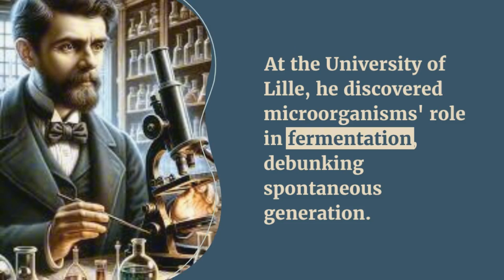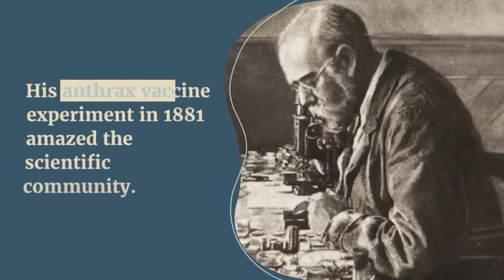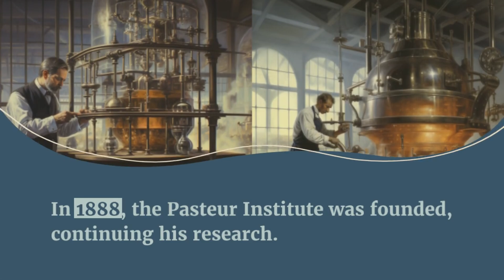💡How Did Louis Pasteur Save Millions with Microbes?🦠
*Introduction: The Pioneer of Microbiology*
In this episode of Scientist Spotlights, we explore the extraordinary life of Louis Pasteur, the Pioneer of Microbiology. Pasteur’s groundbreaking discoveries and relentless spirit continue to inspire generations.

*Early Life and Inspiration: The Early Life of Louis Pasteur*
Born in 1822 in Dole, France, Pasteur’s early life did not hint at his monumental contributions to science. As the son of a tanner, he was always curious about the natural world. His passion for science led him to earn a doctorate in physics and chemistry from the École Normale Supérieure in Paris.

*Fermentation Discoveries: Debunking Spontaneous Generation*
Pasteur’s scientific journey began with his study of fermentation. While serving as a professor of chemistry at the University of Lille, he discovered the crucial role of microorganisms in the fermentation process, debunking the widely accepted theory of spontaneous generation. Through meticulous experiments, Pasteur demonstrated that microorganisms caused fermentation, laying the foundation for modern microbiology.

*Revolutionizing Public Health: The Invention of Pasteurization*
One of his notable inventions, the process of pasteurization, revolutionized the food and beverage industry. By heating liquids to kill harmful microorganisms, pasteurization not only extended the shelf life of products but also significantly improved public health.

*Vaccine Pioneering: The Birth of Attenuated Vaccines*
Pasteur’s exploration expanded into vaccine development, a journey filled with drama and challenges. In 1879, while studying chicken cholera, Pasteur accidentally discovered the principle of attenuated vaccines. This discovery opened new avenues for vaccine research.

*Public Validation: The Anthrax Vaccine Experiment*
In 1881, Pasteur conducted a public experiment in Pouilly-le-Fort, France, to validate his anthrax vaccine. The success of this experiment astonished the scientific community and established Pasteur’s authority in vaccine research.

*Life-Saving Breakthrough: The Rabies Vaccine*
In 1885, Pasteur tested his newly developed rabies vaccine on a 9-year-old boy named Joseph Meister, who had been bitten by a rabid dog. This experiment was risky, but the vaccine succeeded, saving the boy’s life. This achievement marked a significant milestone in the preventive treatment of deadly diseases.

*Mystical Fascination: The Quest for a Unified Field Theory*
Pasteur’s curiosity extended beyond known science. He was fascinated by the mysterious and the unknown, similar to Nikola Tesla’s exploration of electricity and magnetism. Pasteur’s quest for a unified theory of microorganisms reflected his belief in a harmonious and interconnected universe.

*Enduring Legacy: The Founding of the Pasteur Institute*
In 1888, the Pasteur Institute was founded in Paris, becoming a global center for microbiological and infectious disease research. The institute continued Pasteur’s unfinished research and nurtured countless brilliant scientists, perpetuating his scientific spirit and legacy.

*Transcending Boundaries: The Dreamer of Time and Microbes*
Louis Pasteur, the Dreamer of Time and Microbes, transcended conventional science boundaries. His experiments and philosophical musings inspire future generations to explore the universe’s mysteries, pushing the limits of human knowledge. Pasteur’s wisdom and courage changed the world, making an indelible impact on human health and happiness.
*Chapters*
0:00 Introduction: The Pioneer of Microbiology
0:14 Early Life and Inspiration: The Early Life of Louis Pasteur
0:33 Fermentation Discoveries: Debunking Spontaneous Generation
0:58 Revolutionizing Public Health: The Invention of Pasteurization
1:15 Vaccine Pioneering: The Birth of Attenuated Vaccines
1:33 Public Validation: The Anthrax Vaccine Experiment
1:47 Life-Saving Breakthrough: The Rabies Vaccine
2:08 Mystical Fascination: The Quest for a Unified Field Theory
2:26 Enduring Legacy: The Founding of the Pasteur Institute
2:44 Transcending Boundaries: The Dreamer of Time and Microbes
We appreciate your support and will continue working hard to bring you more great content!!!